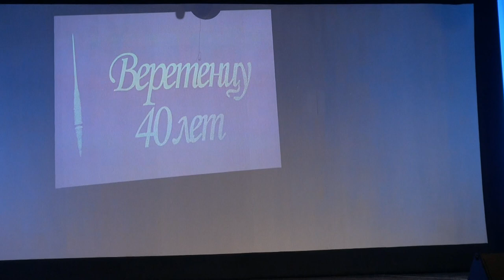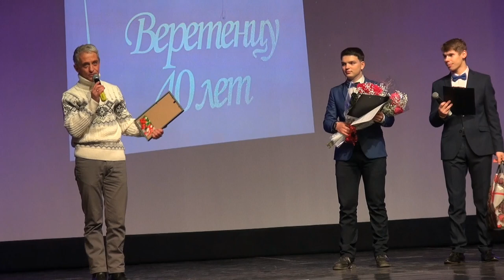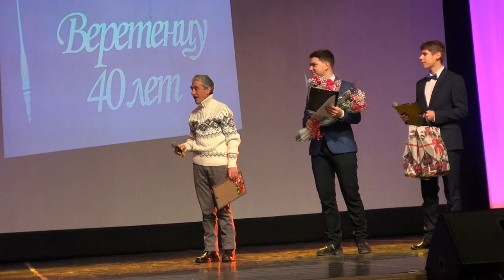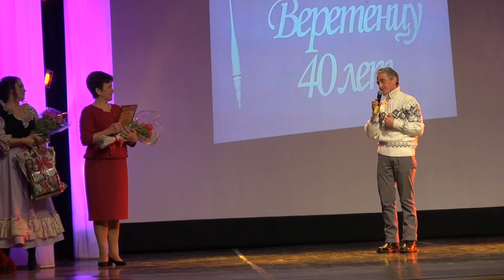ВЕРЕТЕНЦУ 40 ЛЕТ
Фрагмент концертной программы
город Солигалич, 5 января 2019 года.